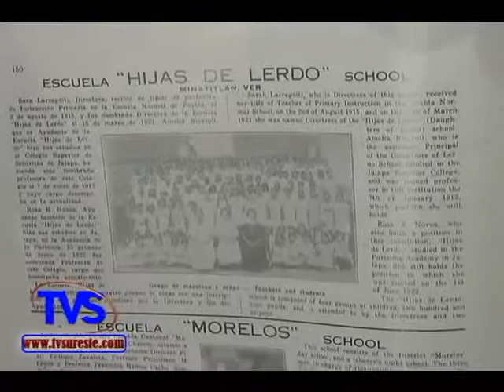TVS Noticias.- En Minatitlan Colocan Obras De Escritores Locales Y Foráneos En Urna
- Colocan Obras De Escritores Locales Y Foráneos En Urna Ubicada En El Palacio Municipal